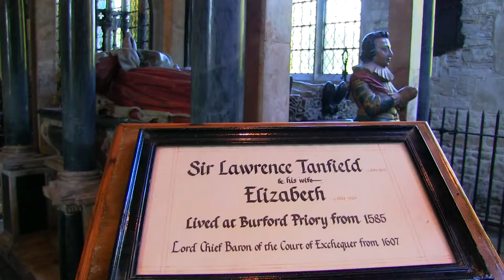The Church Of Saint John The Baptist Burford.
The Church of England parish church of Saint John the Baptist, in the cotswold town of Burford is a Grade I listed building. Described by David Verey as "a complicated building which has developed in a curious way from the Norman", it is known for its merchants' guild chapel, memorial to Henry VIII's barber-surgeon, Edmund Harman, featuring South American Indians and Kempe stained glass. In 1649 the church was used as a prison during the Civil War, when the New Model Army Banbury mutineers were held there. Some of the 340 prisoners left carvings and graffiti, which still survive in the church.